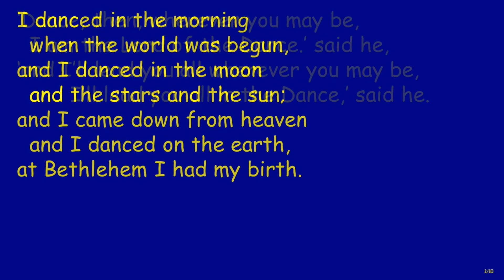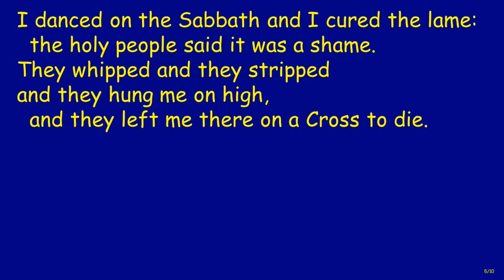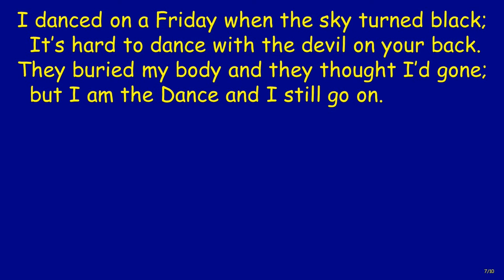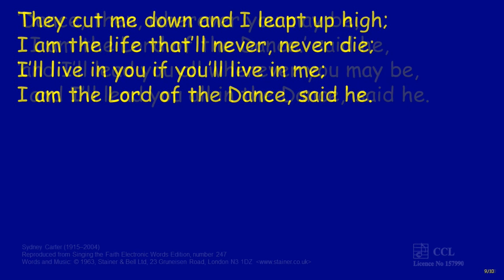StF247 I danced in the morning when the world was begun vocal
This hymn sung and played by members of the Circuit Lockdown Choirs and mixed especially for the welcome service on 6 September 2020.

The South Bedfordshire Circuit welcomed Rev Margaret Newman to work in the Beech Hill/Oakdale/High Street and Mount Pleasant section. It also welcomed Rev Joseph Forson who is the new baptist minister for The Olive Tree and Rev Ebute Obiabo as a supernumerary minister in the circuit.

The service is led by the superintendent minister, Rev Julie Bradshaw and the preacher is the Chair of Beds, Essex and Herts District, Rev Dr David Chapman.